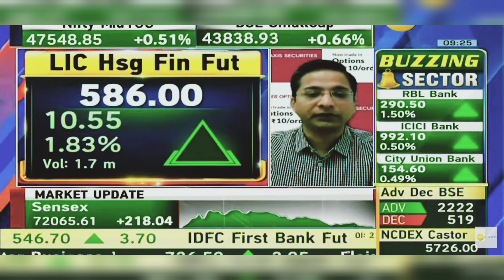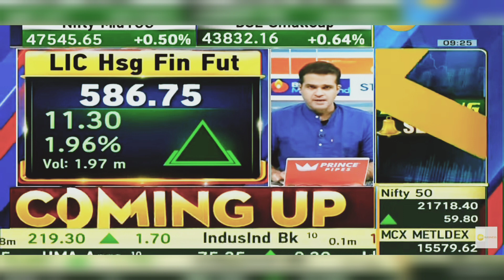LIC Housing Finance Share News Today: LIC Housing Finance Latest Share News Today | 5th January 2024